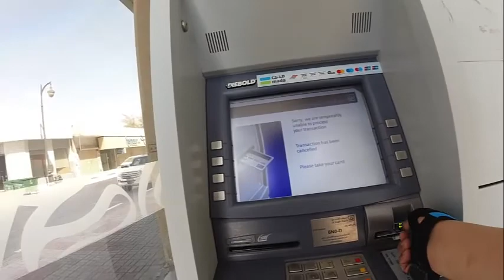{ MY FIRST DOSE ASTRA ZENECA VACCINE } it's done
ufdate narin sa ATM bank  at naka dalawang gupit lang